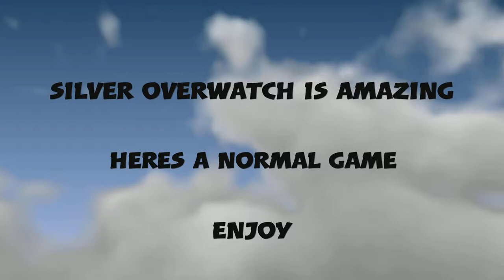OVERWATCH SEASON 32 TANK HIGHLIGHTS AND GAMEPLAY!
First video in over 4 years. Going to be posting more often and regularly!

Got a couple highlights in the beginning and then a full gameplay afterwards playing tank in competitive.